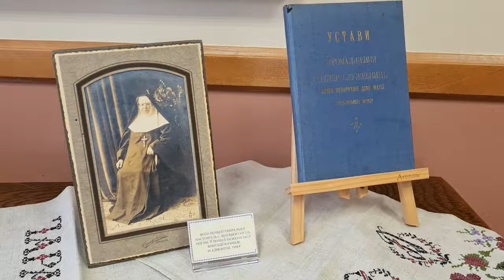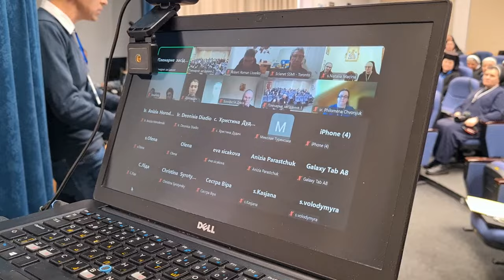«Харизма в дії» — міжнародна конференція Сестер Служебниць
«Харизма в дії» — у Львові відбулась міжнародна конференція організована Згромадженням Сестер Служебниць. Подія присвячена 90-й річниці скликання першої Генеральної Капітули, на якій сестри з Галичини, Канади та Бразилії об’єднали зусилля для кращого служіння вірним УГКЦ в усьому світі. Конференція відбулася у співпраці із Інститутом історії Церкви УКУ.

Поширюйте відео!

Україна молиться!